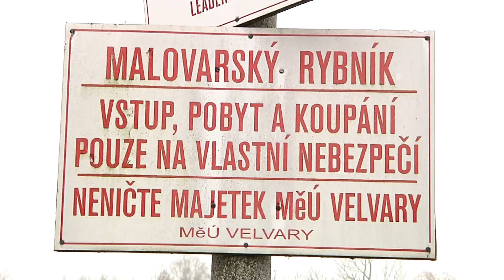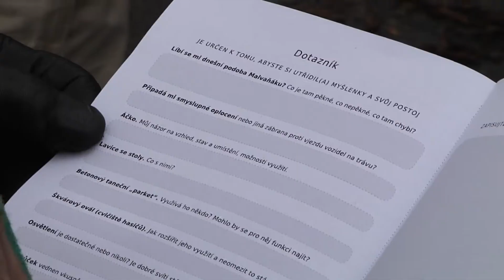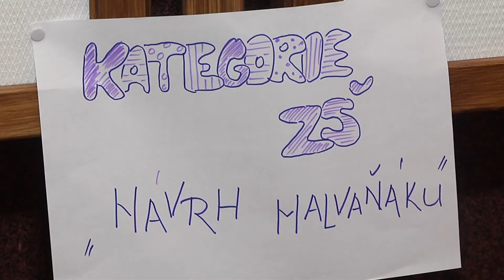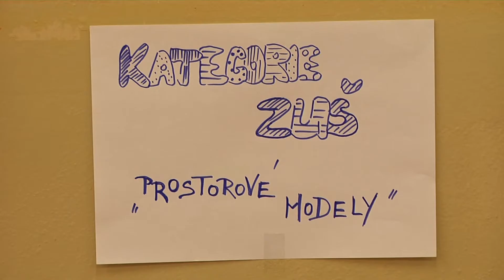TV KRALUPY Dobrovolníci z Velvar promění okolí rybníka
V sobotu 18. ledna se v areálu u Malovarského rybníka sešli Velvarští občané, kteří se rozhodli 18 tisíc čtverečních metrů změnit. Jak bude okolí vodní plochy vypadat a jakým aktivitám bude sloužit je otázkou tohoto dne.